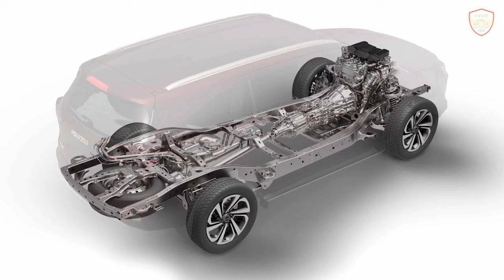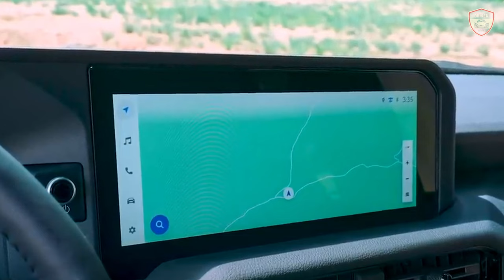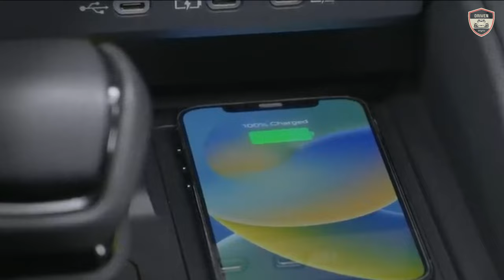Toyota Land Hopper Off-Road Adventure Takes You to the Extreme!"Unleashing the Beast:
🌟 Prepare to embark on the ultimate off-road adventure with the 2024 Toyota Land Hopper! 🚙💨 Unveiling the newest addition to the Toyota family, the Land Hopper is not just a vehicle – it's a powerhouse of innovation and rugged capability.

🔥 Key Features:
✨ 2024 Toyota Land Hopper – The Next Frontier in Off-Roading
✨ Unprecedented Design: Explore the 2024 Toyota Land Hopper's cutting-edge exterior and interior that redefine the off-road experience.
✨ Mini Marvel: Witness the compact yet mighty 2024 Toyota Land Hopper, a trailblazer in its class.
✨ Trail-Tested Performance: Dive into the heart of the action as we push the Land Hopper to its limits in challenging terrains.
✨ All-Terrain Dominance: Conquer any landscape with the Land Hopper's advanced off-road capabilities.

🌐 Experience the Future:
Discover the 2024 Toyota Land Hopper's groundbreaking features, setting a new standard for off-road vehicles. From its powerful engine to the meticulously designed interior, every aspect is engineered for thrill-seekers and off-road enthusiasts.

💡 Highlights:
🚗 2024 Toyota Land Cruiser Hopper – Redefining Adventure
🌈 Interior Elegance: Delve into the luxurious yet rugged interior of the Land Hopper, blending comfort with durability.
💰 Toyota Land Hopper 2024 Price: Uncover the value-packed pricing for the latest Land Hopper model.
🤔 Toyota Land Hopper Review: Gain insights from experts as they analyze the Land Hopper's performance, design, and features.

🎥 Join us on this epic journey as we showcase the 2024 Toyota Land Hopper, the miniature marvel that stands tall in the world of off-road exploration. Buckle up for an adrenaline-pumping ride and witness firsthand why the Land Hopper is set to dominate the off-road scene in 2024!